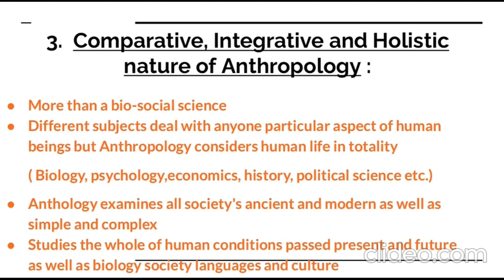Unitwise full Summary of ClassXI SCERT Kerala - Unit1 Introducing Anthropology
Join our telegram group for important free pdfs and short notes for quick revision